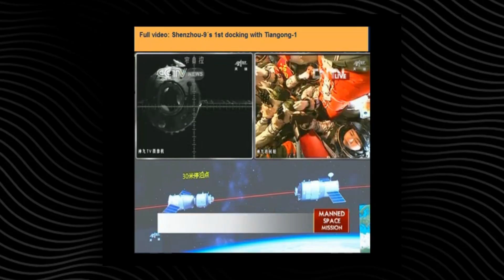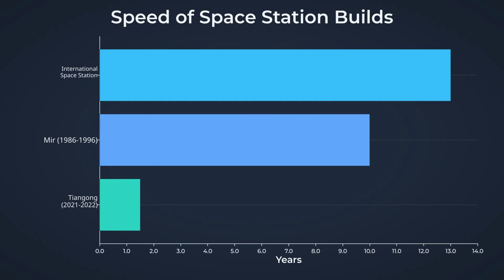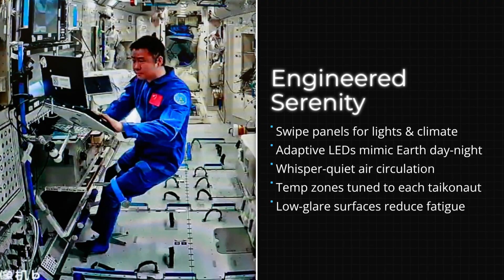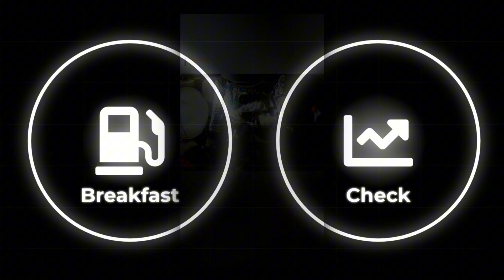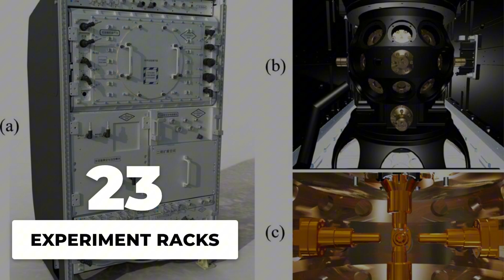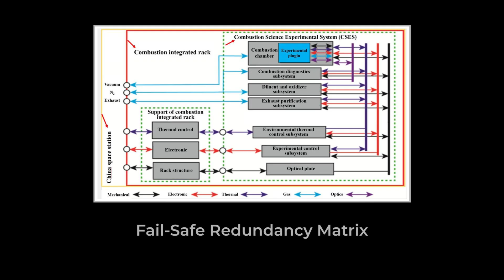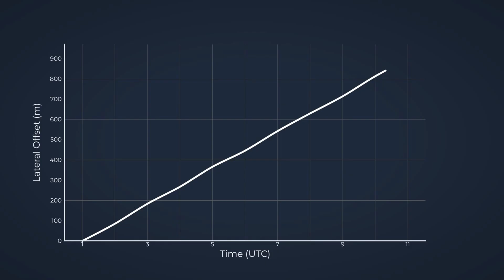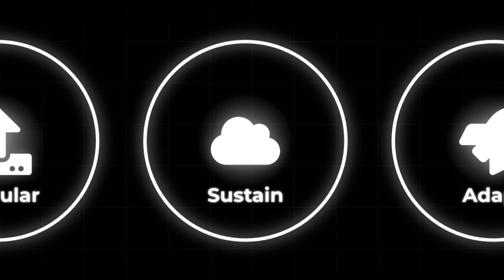Inside China's Amazing New Space Station!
Step inside the new frontier of human space exploration as we compare China’s Tiangong Space Station with NASA’s International Space Station (ISS) — two vastly different approaches to life, science, and survival in orbit. This detailed documentary explores how China’s Tiangong, the “Heavenly Palace,” represents the next generation of space engineering, while NASA’s ISS faces the final years of its historic mission.

Discover how China built a fully operational space station in record time, featuring cutting-edge modular design, advanced robotics, life-support systems, and autonomous control, creating a vision of the future of human spaceflight. Meanwhile, the ISS — a collaboration between the United States, Russia, Europe, Japan, and Canada — stands as a monument to decades of international cooperation and innovation.

We’ll explore:
🚀 How Tiangong’s modern construction, layout, and design differ from the ISS’s aging infrastructure.
👩‍🚀 What life is really like aboard both stations — from taikonauts’ calm precision to astronauts’ multinational teamwork.
🔬 The incredible scientific experiments being conducted on Tiangong, including quantum communication, biology, and material science.
🌌 The future of space exploration, as Tiangong becomes humanity’s only permanent home in orbit after the ISS retires.
🌍 How this space rivalry between NASA and China is quietly reshaping global leadership in science and technology.

From the robotic arms of Tiangong to the legacy modules of the ISS, this documentary takes you deep inside both worlds — one built on legacy and cooperation, the other on ambition and precision.

Join us as we uncover the truth behind China’s Tiangong Space Station, the technological leap that may define the next era of human presence in space.